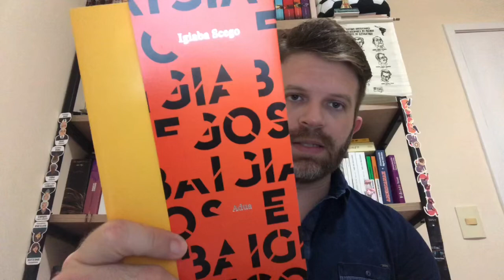#128 - Adua - Igiaba Scego